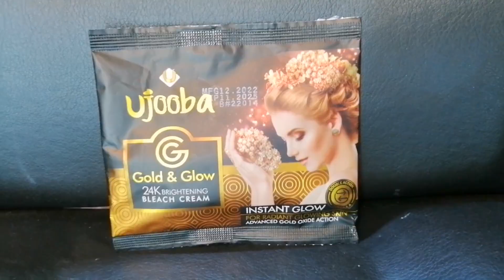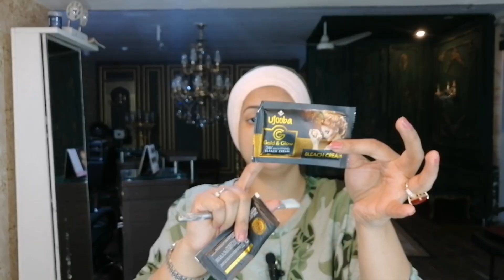Instant Whitening Bleach Cream || Ujooba Gold & Glow 24k Brighting || Live Demo || aaqsanoman